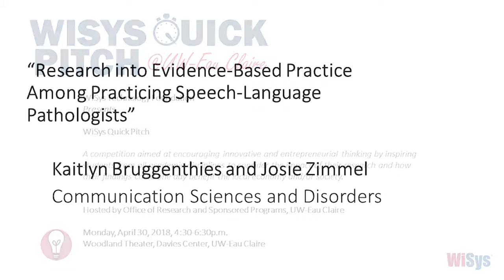Research into Evidence-Based Practice Among Practicing Speech-Language Pathologists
Kaitlyn Bruggenthies and Josie Zimmel, from Communication Sciences and Disorders, present at the 2018 WiSys Quick Pitch @ UW-Eau Claire.

Quick Pitch is competition aimed at encouraging innovative and entrepreneurial thinking by inspiring students from all academic disciplines to consider the impact of their research and how their findings could one day benefit the local economy and/or society.